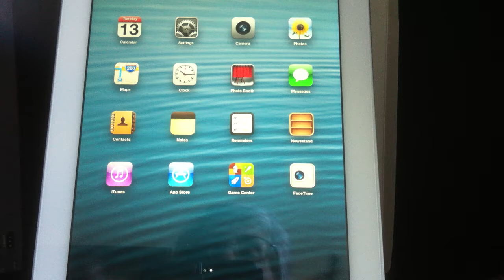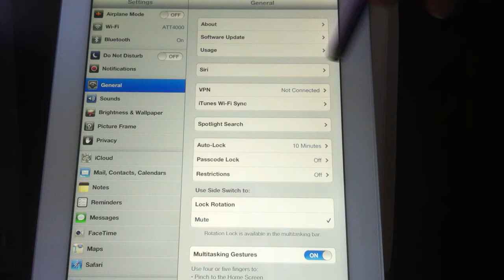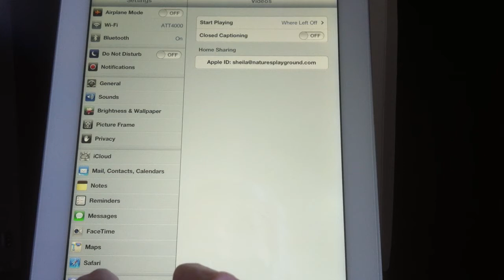Important Settings in iPad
demonstrates using Auto-Lock and Passcode lock settings on iPad. In order to save your battery, be sure to select 2, 5, 10 or 15 minutes for the iPad to turn itself off.  The "Never" setting will drain your battery.

Your iPad doesn't shut down. It simply goes black and you simply enter your password unlock it.

See also how to change date and time and select different ring tones for different applications on the iPad or iPhone.